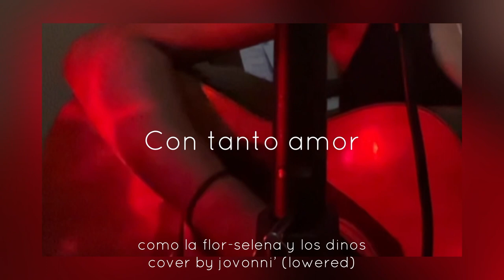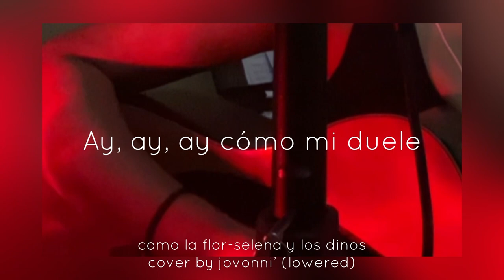🌹como la flor-selena y los dinos cover by jovonni’(lowered) @SelenaQOfficial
“como la flor” by selena y los dinos

🌹como la flor-selena y los dinos {acoustic & vocal cover by jovonni’}